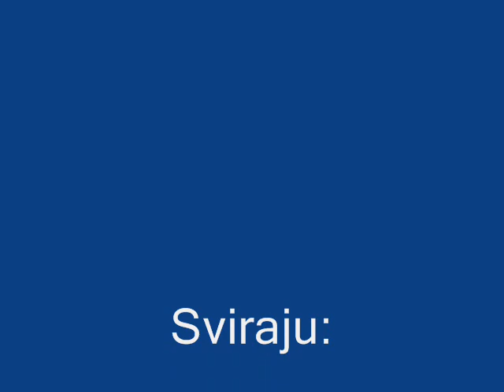Vjecno Mladi - Mladalacki vez kolo